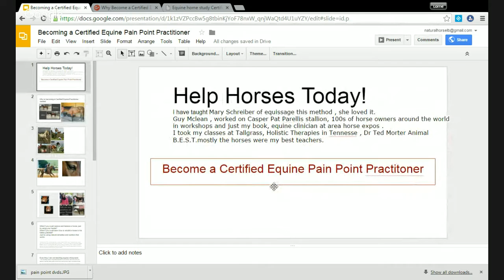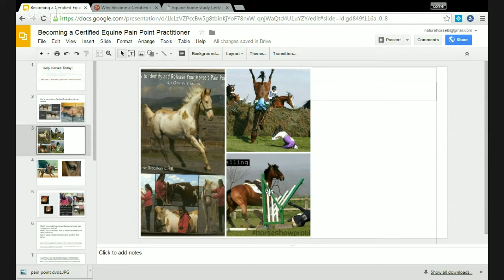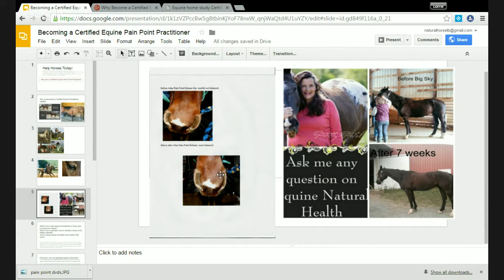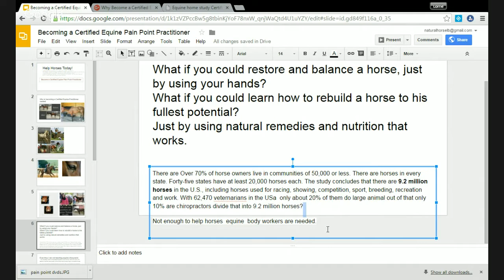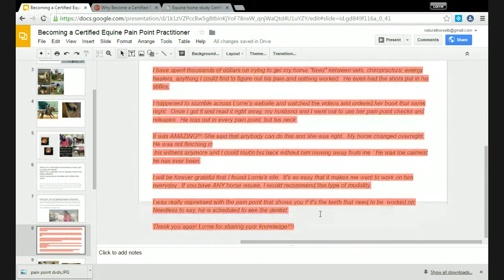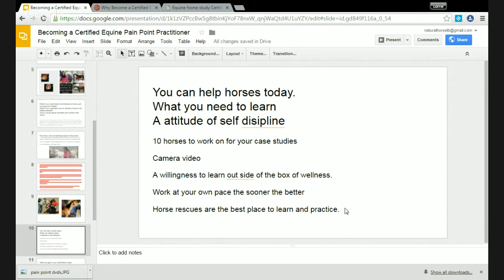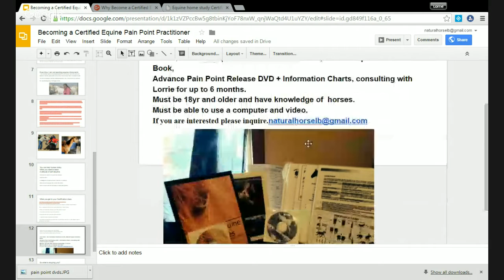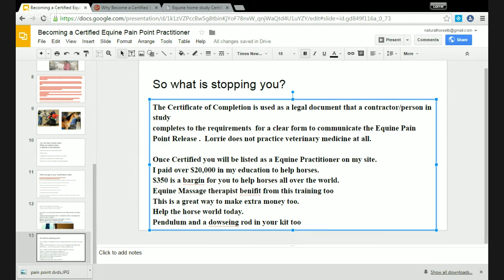Equine Massage Certification Course -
How to Become an Equine Practitioner
Learn why to become a Certified Equine Pain Point Practitioner and how if you are a horse lover you can help horses become pain free.
easy fun and rewarding career .
Home Study Course
equine massage certification course - This article covers all the steps you need to take to start a career as an equine massage therapist The program was very well organized and the materials studied and learned were very appropriate for people wanting to learn how to massage horses

10 Reasons Why Equine Massage Therapists Have the Best Job in the World

I'd love to learn how to massage my horse

But in the horse massage world, I think some people forget about that

equine massage certification course overview. equine massage course testimonial by nicole beyer. These features are used by Holistic Animal Studies to track website visits